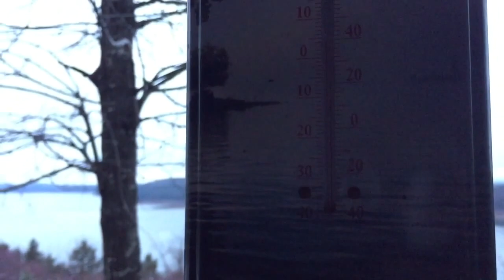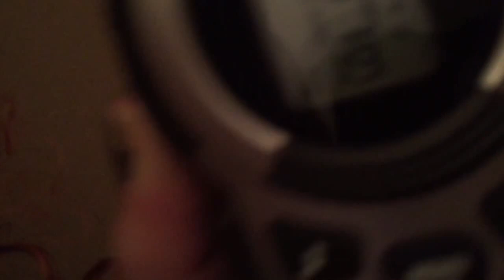Arkansas Vlog 1 ♥️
This spring break I took my best friend Aubriana with me to Arkansas. We slept in this really great cabin, and had a lot of fun. Here's the first Vlog of many!